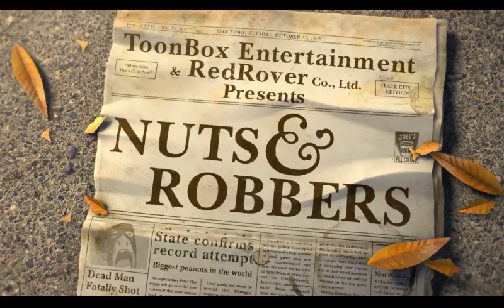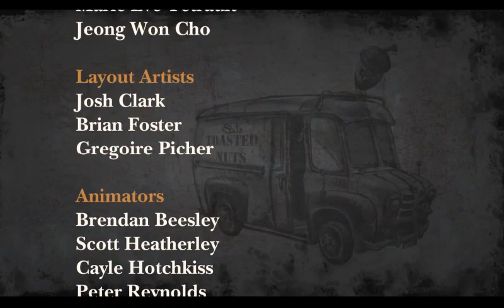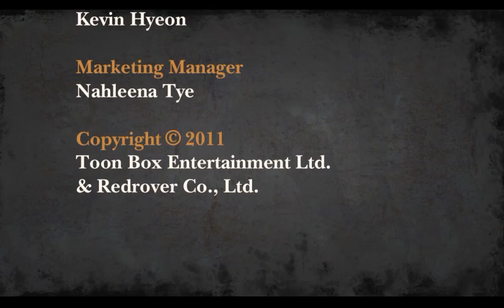映画 『ナッツジョブ サーリー＆バディのピーナッツ大作戦！』 公式特別編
全米記録的大ヒット！！
世界120か国公開“2015年最高のファミリームービー”ついに日本上陸！

さあ、冒険のはじまり！ヒーローは誰だ！？
仲間の危機を救うため、ピーナッツをゲットせよ！
イタズラ好きなリス(サーリー)とネズミの相棒(バディ)が繰り広げる愉快なアクションアドベンチャー！！